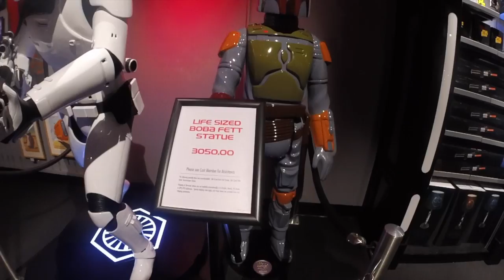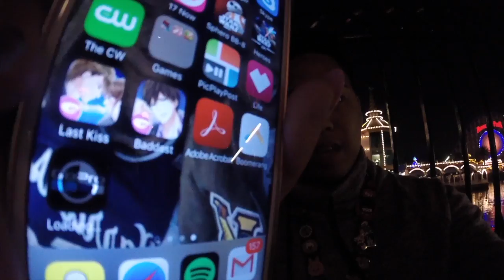Disneyland Vlog Day 2